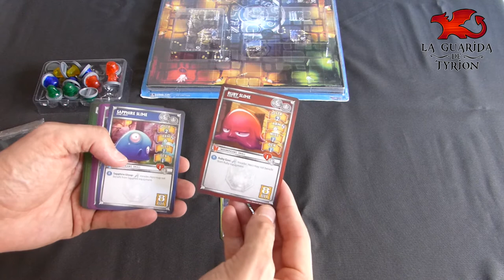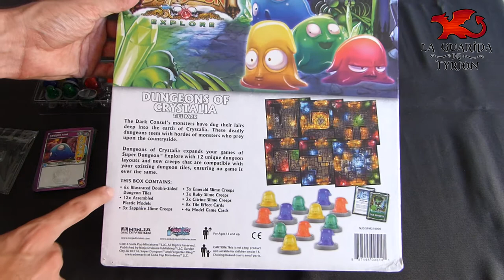Abriendo la caja: Dungeons of Crystalia (Super Dungeon Explore)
Tableros de la versión 2.0 de Super Dungeon Explore. En este caso Dungeons of Crystalia